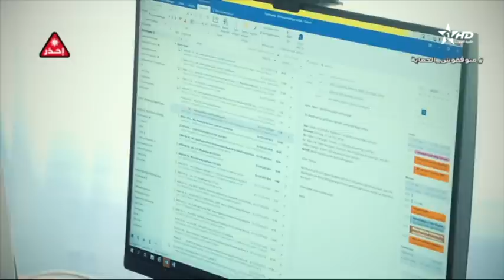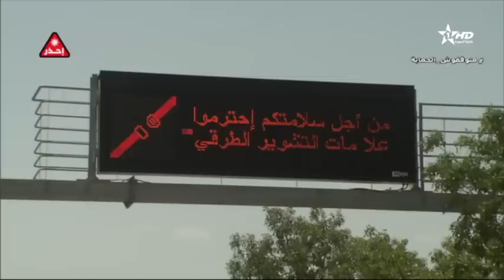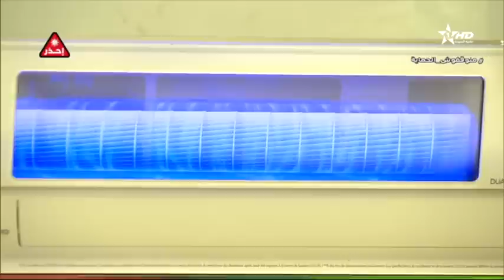نشرةالأخبار الرئيسية الأولى 04/08/2022